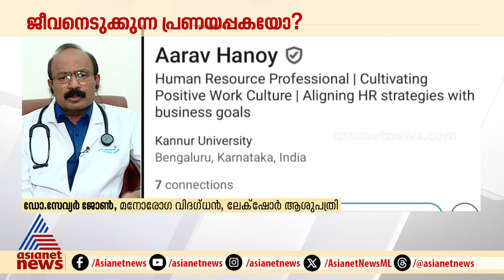ടോക്സിക് റിലേഷനുകളിൽ നിന്ന് യുവത്വത്തെ എങ്ങനെ രക്ഷപ്പെടുത്താം ? | Toxic relations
തെറ്റും ശരിയും തിരിച്ചറിയാനും സാമൂഹിക ജീവി ആയി മാറാനും
കുട്ടികൾക്ക് പറ്റേണ്ടത് കുടുംബത്തിൽ രക്ഷകർത്താക്കളിൽ നിന്നാണ്, അതില്ലാതാകുന്നതാണ് ഇത്തരം പ്രശ്നങ്ങൾ ഉണ്ടാകാന കാരണമെന്ന് മനോരോഗ വിദഗ്ധനായ ഡോ സേവ്യർ ജോൺ